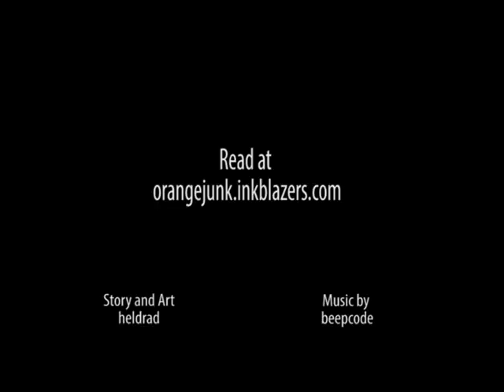Orange Junk Trailer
Orange Junk by heldrad